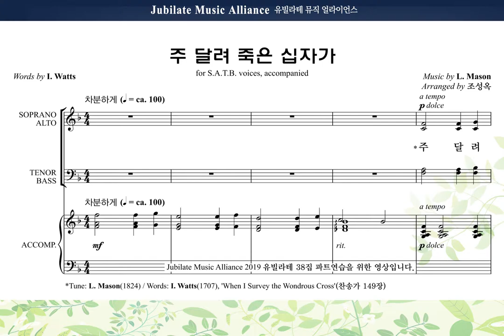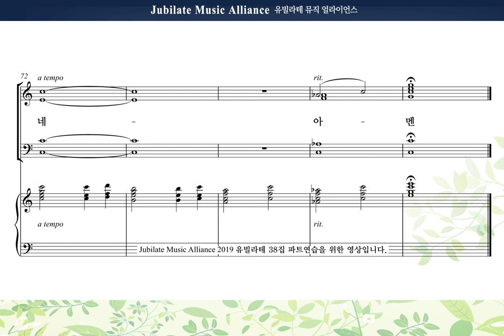[유빌라테 명품성가 38집] 25 조성옥 주 달려 죽은 십자가